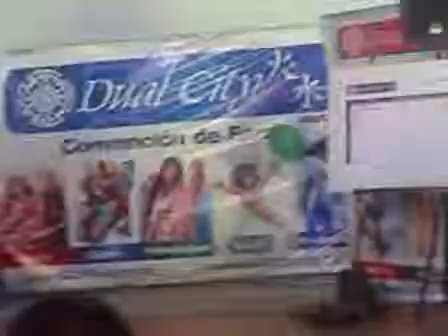Dual City Abril 2011-Yami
bueno aqui les dejo el performance de una chica muy buena onda enjoy..!!